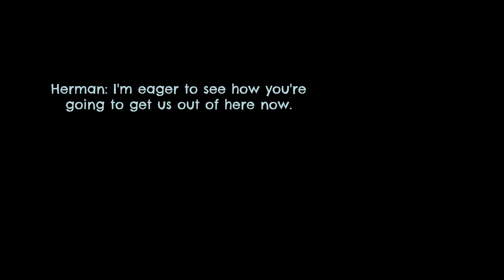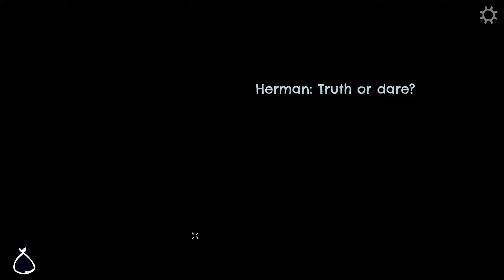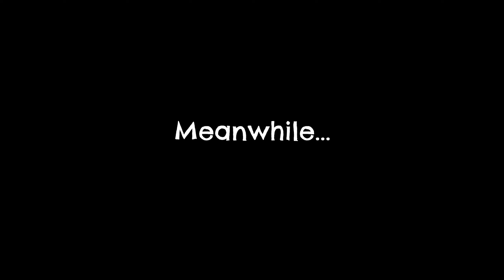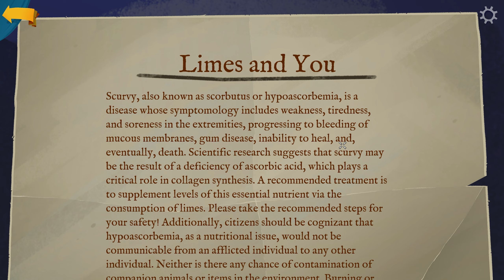Return To Monkey Island #20- In De Put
Wil je mij live zien? Bekijk dan mijn Twitch!

Zo waar: Een game waar ik nog NOOIT wat van heb gezien of gespeeld! Het komt niet vaak voor dat ik een game ga spelen waar ik helemaal blind in ga. In dit geval wel; het enige wat ik weet is dat het een point-and-click adventure game is met een erg toegewijde fanbase. Ik kan deze beschrijving dan ook redelijk kort houden, want ik weet letterlijk niet wat ik hier verder neer moet zetten. Ik ben hyped en jullie hopelijk ook. Welkom bij Return To Monkey Island!